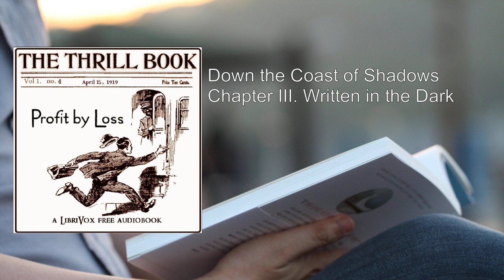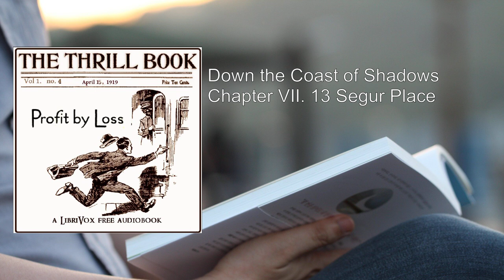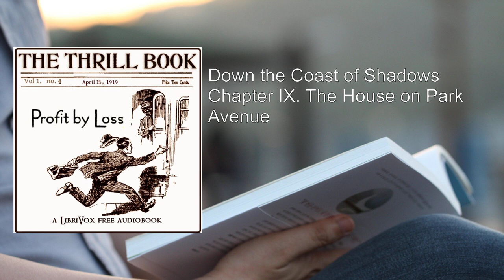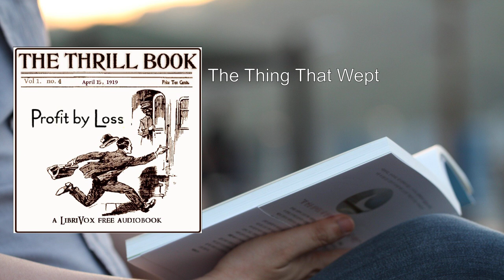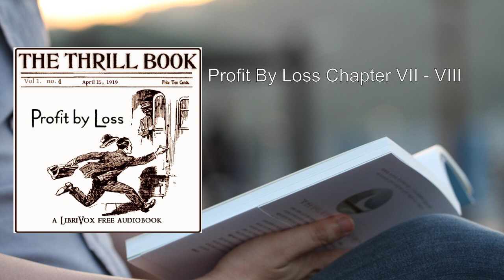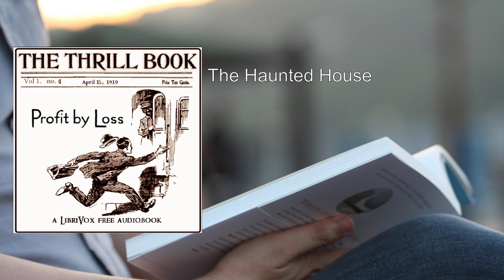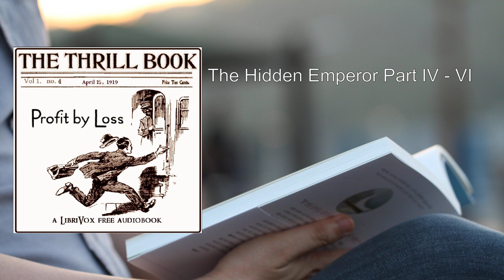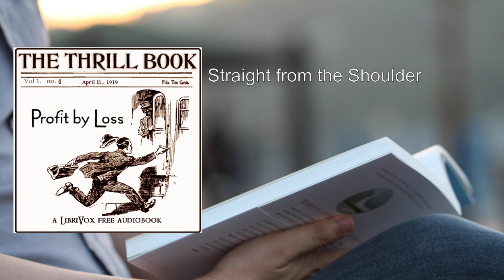Thrill Book Vol. I No. 4, April 15, 1919 🔥 By Various FULL Audiobook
Here's a detailed summary of "The Thrill Book Vol. I No. 4, April 15, 1919":

Overview:
"The Thrill Book" was an influential pulp magazine that paved the way for later publications like "Weird Tales." Issue #4, dated April 15, 1919, offers a captivating blend of mystery, fantasy, and adventure. Let's delve into the intriguing stories featured in this volume:

1. "Down the Coast of Shadows":
   - Written by Perley Poore Sheehan, this serialized tale follows a man haunted by the presence of his deceased brother.
   - As the narrative unfolds, we explore eerie occurrences, secrets, and shadows along the coast.
   - The story's atmospheric setting and mysterious elements keep readers engaged.

2. "Profit by Loss":
   - Clarence Leroy Andrews weaves a thrilling mystery set on the transcontinental railroad in the wild west.
   - As passengers journey through vast landscapes, they encounter danger, intrigue, and unexpected twists.
   - The theme of loss and gain permeates the plot, creating tension and suspense.

3. "The Hidden Emperor":
   - George C. Hull presents a fantastical yarn steeped in Oriental intrigue.
   - The enigmatic emperor holds secrets that could alter destinies.
   - Readers will be drawn into a world of ancient wisdom, hidden chambers, and power struggles.

4. Other Noteworthy Content:
   - "The Thing That Wept" by Fulton Oursler offers a brief but impactful tale.
   - "Alpheus Bings - Thrillhound No. 1: The Death's Head Mystery" by Ronald Oliphant introduces a detective character with a penchant for the mysterious.
   - "The Haunted House" by Harry Kemp provides a chilling glimpse into the supernatural.

5. Overall Impression:
   - "The Thrill Book" delivers a diverse mix of genres, catering to readers who crave excitement, suspense, and the uncanny.
   - Whether you're drawn to ghostly apparitions, railroad adventures, or ancient secrets, this issue promises an exhilarating ride.

Remember, this volume represents a pivotal moment in pulp literature, where imagination and storytelling converged to create an enduring legacy. Dive into "The Thrill Book" and experience the thrill for yourself! 📖🔍

For more information or to explore the original text, you can visit the . Enjoy the journey! 🌟
More: Thrill Book, Vol. I, No. 4
April 15, 1919, audiobook
Various, pulp fiction, short stories
adventure, mystery, suspense
vintage, periodical, penny dreadful

00:00:00 Down the Coast of Shadows Chapter I. After Hours
00:07:22 Down the Coast of Shadows Chapter II. The Wycherlys
00:15:04 Down the Coast of Shadows Chapter III. Written in the Dark
00:22:31 Down the Coast of Shadows Chapter IV. "In Witness Whereof"
00:29:46 Down the Coast of Shadows Chapter V. The Riddle
00:37:11 Down the Coast of Shadows Chapter VI. "The Unknown Guest"
00:44:21 Down the Coast of Shadows Chapter VII. 13 Segur Place
00:51:19 Down the Coast of Shadows Chapter VIII. Out of the Past
00:58:54 Down the Coast of Shadows Chapter IX. The House on Park Avenue
01:05:52 The Thing That Wept
01:12:08 Profit By Loss Chapter I - II
01:48:52 Profit By Loss Chapter III - IV
02:17:24 Profit By Loss Chapter V - VI
02:59:29 Profit By Loss Chapter VII - VIII
03:45:46 The Haunted House
03:47:16 Alpheus Bings - Thrillhound No. 1: The Death's Head Mystery
03:53:10 The Hidden Emperor Part I - III
04:22:24 The Hidden Emperor Part IV - VI
04:46:33 The King
04:47:54 Freedom
04:48:45 Soldiers and Sailors Personal Relief Section
04:52:15 Around the World
05:16:54 Straight from the Shoulder